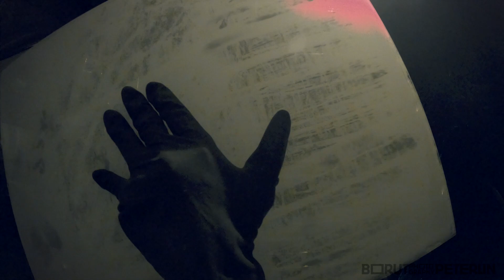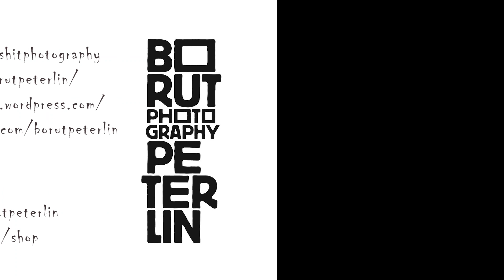Wet Plate Collodion project, A New Earth, plate #4, Vlog #89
In this vlog I'm sharing with you the process of creation of the fourth plate in my project A New Earth. The project is a post-apocaliptic New Deal with mother nature. The project A New Earth is inspired with the work of Ana Mendieta, Eckhart Tolle and of course Alan Watts. The next vlog will be about the making of albumen and carbon prints from these negatives.

This vlog is supported by 130 patreons and I could not be able to do this without their support. This time is Katie Brittie from Dallas, Texas, USA.